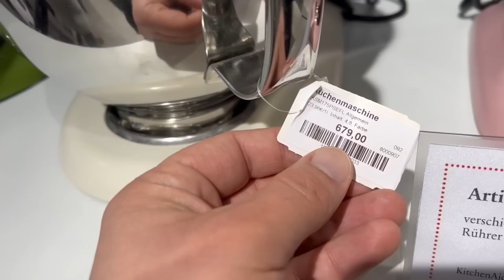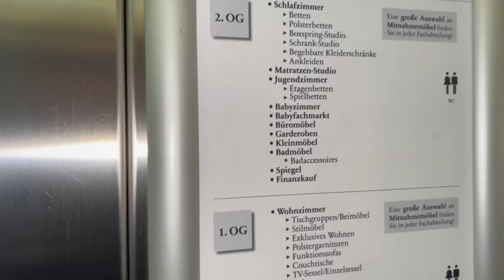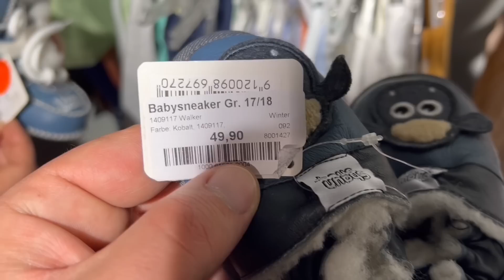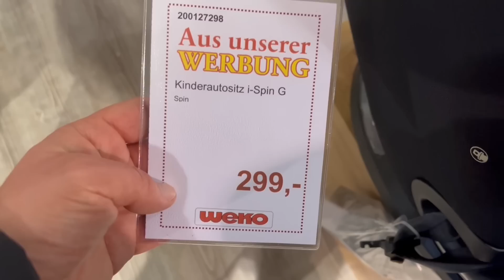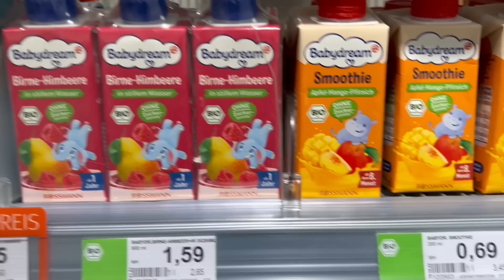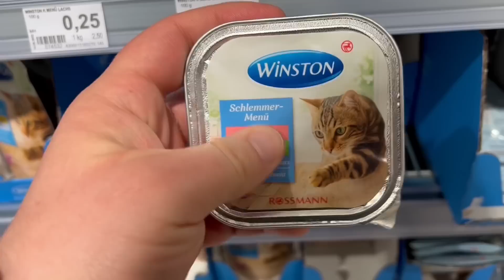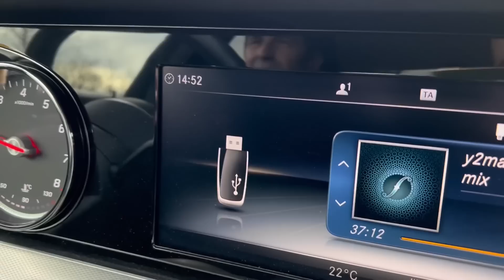Idemo vidjeti sjedalicu za mališu